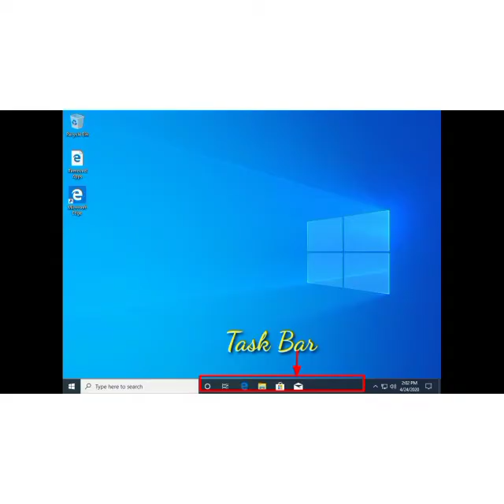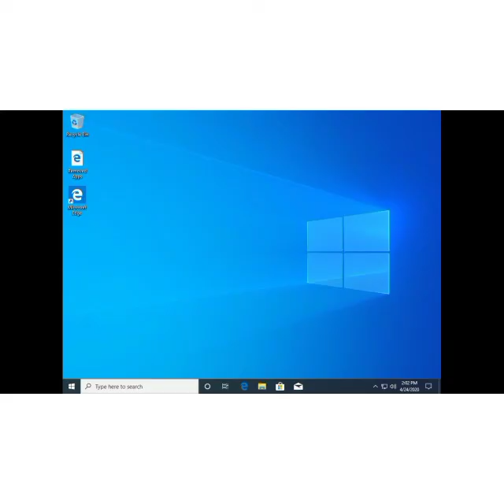Parts and Functions of Windows Desktop